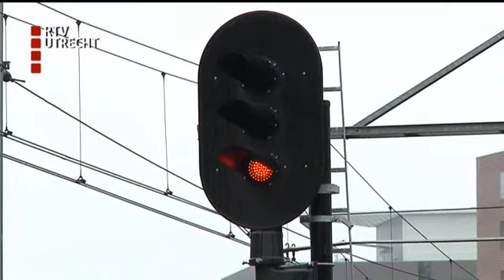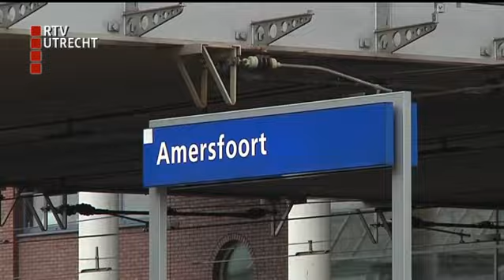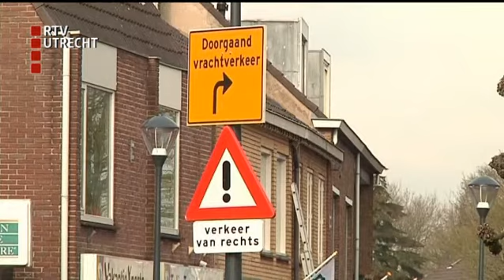U Vandaag - do 30 mei 2013, 12:10 uur [RTV Utrecht]